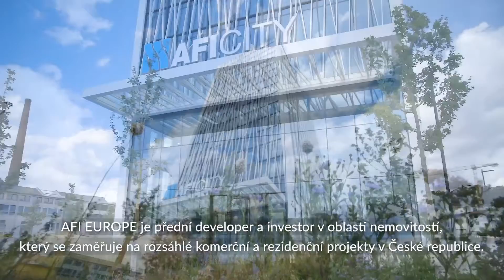Office Tower AFI City 1 Prague 9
The New Office Tower AFI City 1 in Prague 9 is the first office building in Prague equipped with the GPS Air Purification System protecting its tenants and visitors with proving high effectiveness of 99.8% against COVID-19 virus as well as eliminating dust, dirt particles, mold, and odors. A true differentiator between buildings that are protected from airborne viruses and buildings that are not!
Breathe Safe!
AFI Europe Czech Republic